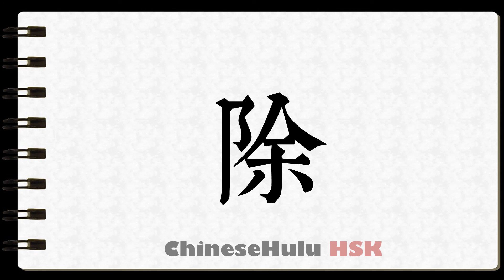How to Write to divide mathematics in HSK Chinese